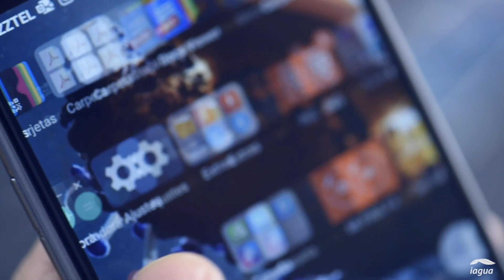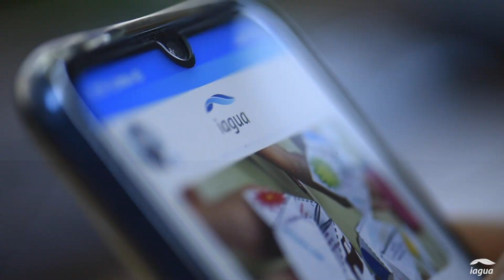iAgua lanza su App para llevarte la mejor información del sector del agua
iAgua, el medio de comunicación líder en el sector del agua, lanza su nueva aplicaciónmóvil, con el objetivo de ofrecer a sus usuarios la mejor información en español, en el entorno más innovador y directamente en su bolsillo.

Este novedoso producto proporciona a los lectores una experiencia más personal, enfocada a facilitar una navegación sencilla y satisfacer sus necesidades informativas. Será un producto en constante evolución, con el que iAgua da un nuevo salto en su objetivo de convertirse en la herramienta definitiva para los profesionales líderes del sector del agua.

Para utilizarla, tan solo tienes que acceder con tu usuario de iAgua o crear una nueva cuenta. Una vez logueado, podrás:

- Acceder a las últimas noticias y posts de las entidades y bloggers que publican en iAgua.
- Recibir notificaciones con noticias urgentes y de última hora para mantenerte perfectamente informado.
- Seguir a las entidades, bloggers y temas que más te interesen.
Marcar como favoritos los contenidos que más te gusten con el botón del iAgua Like.
- Si eres administrador de entidad o blogger, podrás saber cuando alguien ha dado Like a tus contenidos.